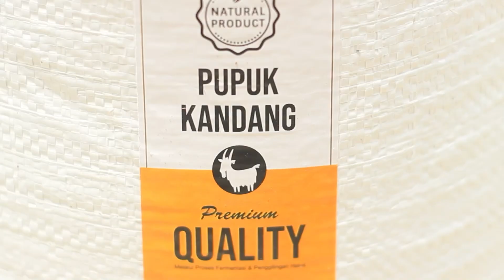Sempat Jatuh, Kini Gembalain Farm Budidaya Berbagai Domba | Cabai Rawit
CABAI RAWIT

Nur Huda Waskita, Owner Gembalain Farm mengaku pada awal membangun bisnisnya sempat terjatuh karena dombanya banyak yang mati.

Namun dirinya pantang menjerah, akhirnya dia mencari solusi bagaimana berternak domba yang baik dengan belajar diberbagai tempat.

Kini sudah banyak jenis domba yang dibudidayakan. Bahkan sudah diakui oleh Kementerian untuk menjadi percontohan.